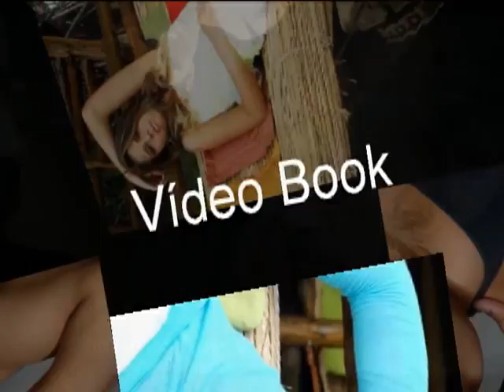Produção Filmes Foto e Vídeo